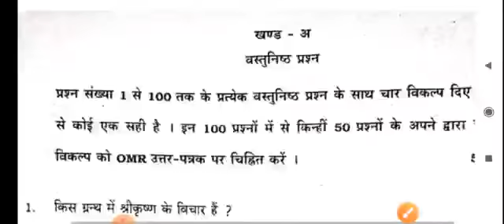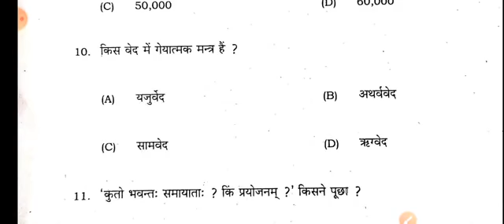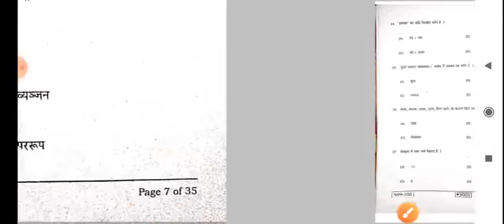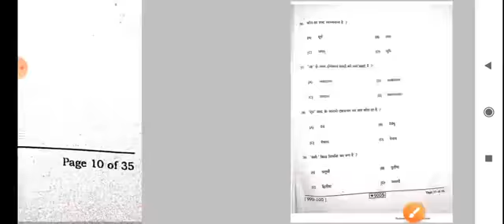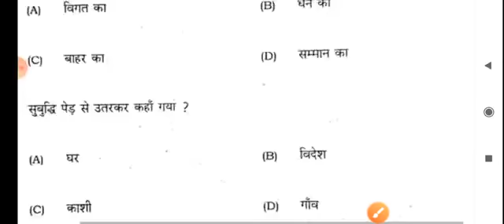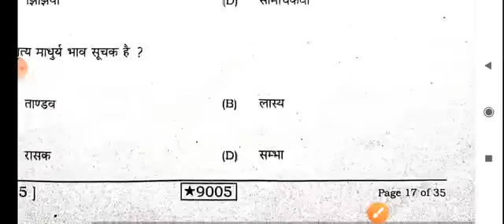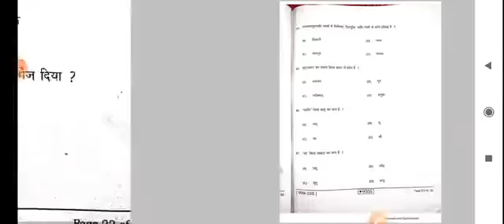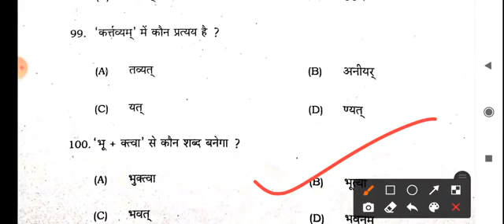9th Sanskrit answer key|Bihar Board 9th SanskritAnnual Exam 2021|Bseb 9th Sanskrit answer key 2feb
Hello Friends welcome to back my YouTube channel Rahul Teach

INSTITUTE NAME -S.K SCIENCE CLASSES
Add-Ara -Buxer main Road Maulabagh (Ara)
Class -8th,9th,10th,11th,12th
Dir-Sarvan Kumar
Teacher-Rahul Kumar Ranjan ,Govind Kumar

Link2-

Class -8th,9th,10th,11th,12th
Dir-Sarvan Kumar

Link2-

Bseb 9th Sanskrit answer key